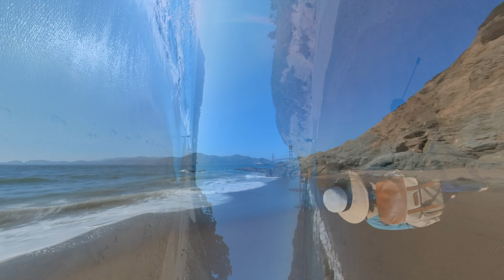SAN FRANCISCO | Baker Beach | Insta360 X3 & ONE X2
In this silent vlog, we take a look at some unbelievable footage captured with the Insta360 ONE X2 camera (Insta360 X3 can also be utilized). From amazing shots of Baker Beach and dogs to jaw-dropping views of cars at the Monterey Car Week, this video is sure to impress!

If you're interested in capturing stunning 360 degree footage with your insta360 camera, then the Insta360 ONE X2 is the perfect camera for you! Watch this video to see all the amazing things this camera can do!